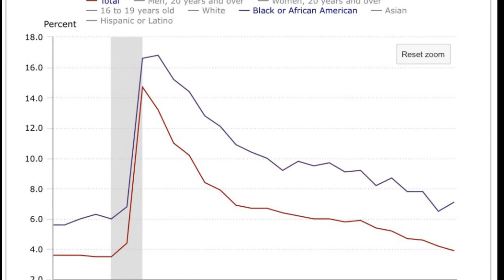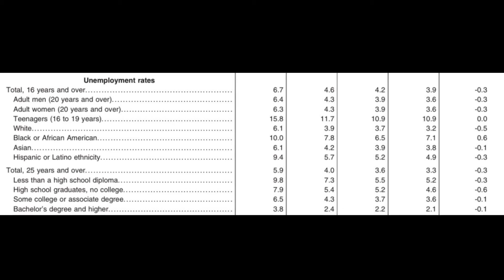New unemployment rates reveal African Americans have the highest rate and it keeps growing!